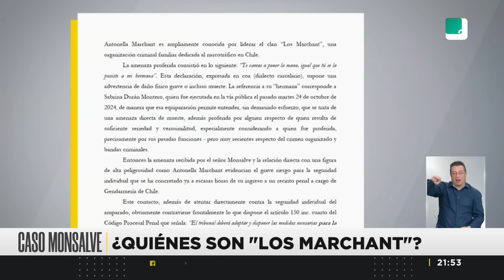El clan narco que amenazó a Monsalve: "Los Marchant" y sus amenazas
Primero desafiaron al gobierno por la construcción de un polémico mausoleo narco en una plaza. Ahora su líder está en el ojo del huracán tras amenazar al exsubsecretario Manuel Monsalve. Se trata de "Los Marchant", una de las organizaciones criminales más peligrosas del país.